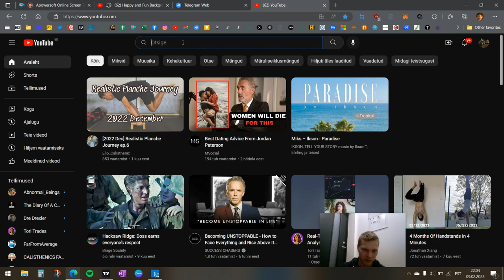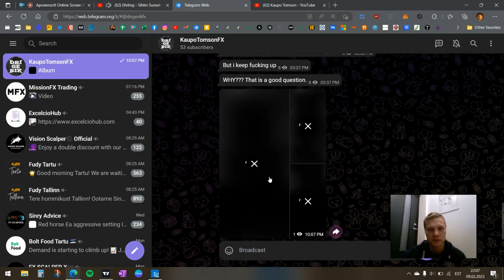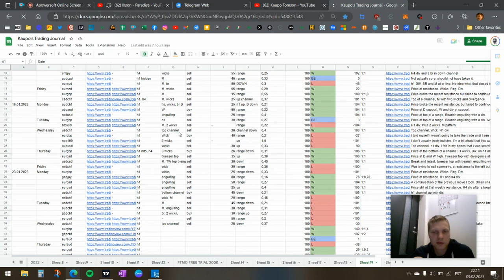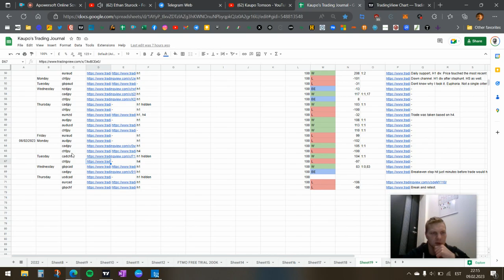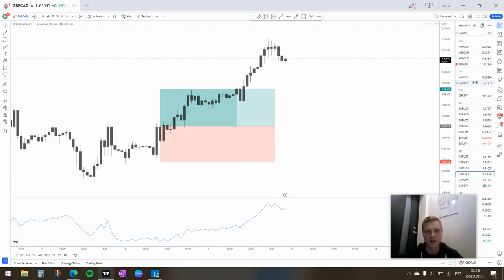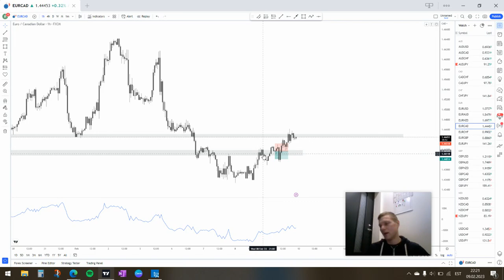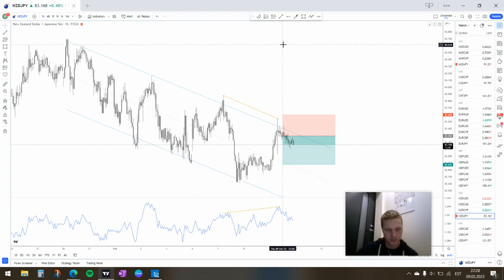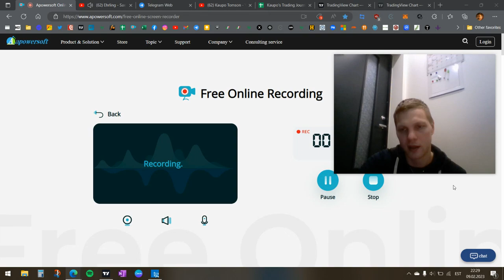My Forex Funds 10K Challenge Day 22,23,24 - I'm soooo close